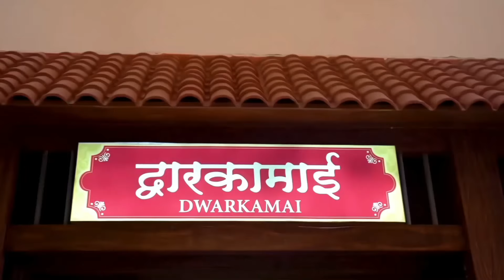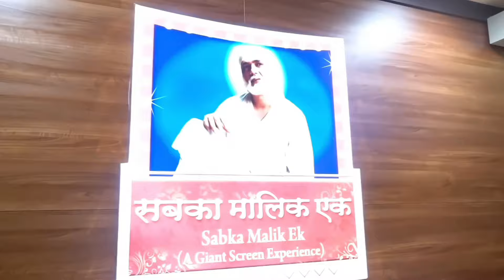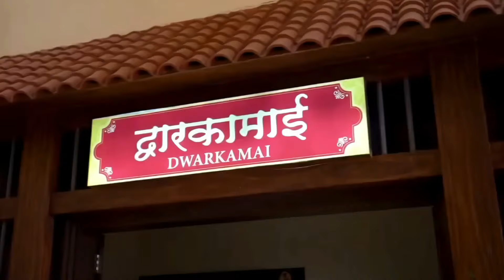Sai Teerth Theme Park Shirdi Complete Toor & Guide In Kannada | Shirdi Part - 2 | TravellerPratham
⚡ ಇ ವಿಡಿಯೋದಲ್ಲಿ ನಿಮಗೆ Sai Teerth Theme Park ಬಗ್ಗೆ ಸಂಪೂರ್ಣವಾಗಿ ಮಾಹಿತಿ ಹೇಳಿದಿನಿ. ಇದರ Ticket Price 550 Rupees. ನಿಮಗೆ Total ಆಗಿ ನಾಲ್ಕು Show ಇರುತ್ತೆ ಇಲ್ಲಿ ಸಖತ್ ಆಗಿ ಎಂಜಾಯ್ ಮಾಡಬಹುದು ನೀವು. ಹಾಗೆ ಒಳಗಡೆ ಸಾಯಿಬಾಬಾರ ದರ್ಶನ ಕೂಡಾ ಪಡಿಯಬಹುದು. Food ಕೂಡಾ ಒಳಗಡೆ ನಿಮಗೆ ಸಿಗುತ್ತೆ. ಕೊನೆಗೆ ರಾತ್ರಿ ಹೊತ್ತು ಹೊರಗಡೆ Free ಆಗಿ Laser Show ಇರುತ್ತೆ ಅದನ್ನ ಕೂಡ ನೋಡಬಹುದು. ಒಟ್ಟಿನಲ್ಲಿ ನೀವು ಶಿರಡಿಗೆ ಹೋದ್ರೆ ಈ Sai Teerth Theme Park ಗೆ ಹೋಗೋದು ಮಾತ್ರ ಯಾವುದೇ ಕಾರಣಕ್ಕೂ ಮಿಸ್ಸ್ ಮಾಡಬೇಡಿ☺️

⚡The major attractions of Sai Teerth Theme
     Park Shirdi Are :

🔸Giant Theatre: Sabka Malik Ek Show

🔸Teerth Yatra: Spiritual Journey to 10 devotional temples of India.

🔸Dwarakamai World-Class Animatronics and Robotics Show:

🔸5D Show: Lanka Dahan

🔸Saibaba Mosaic, made of rubix cubes

🔸Sai palki

🔸Acrobatic Dance

🔸Food Court

🔸Laser Show